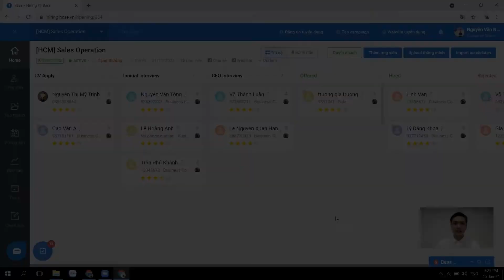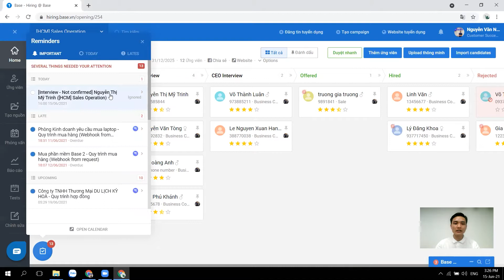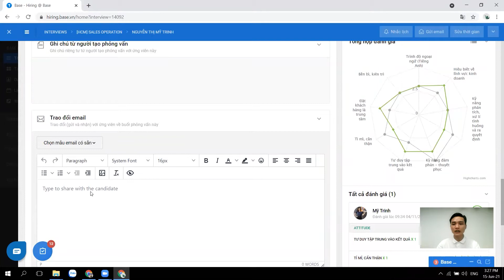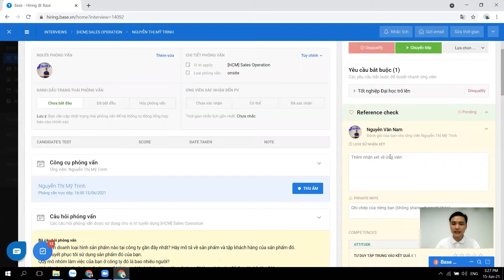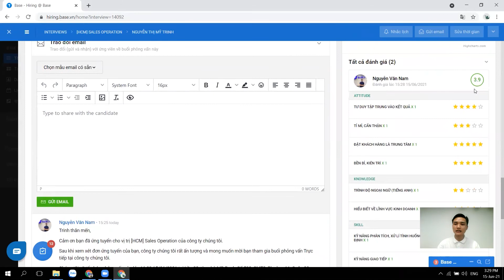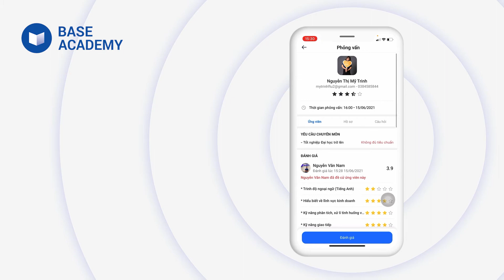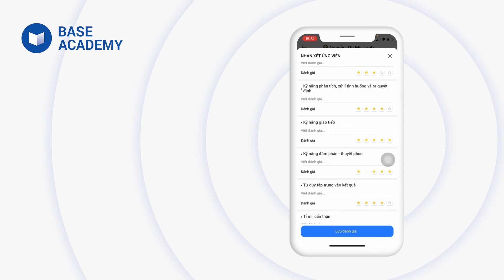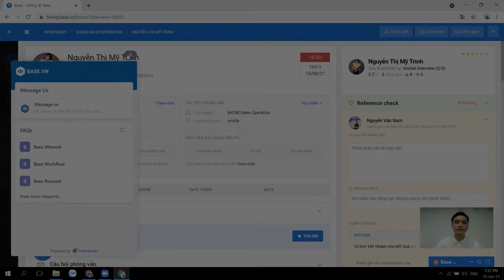[E-Hiring] 6. Hướng dẫn thao tác phỏng vấn ứng viên